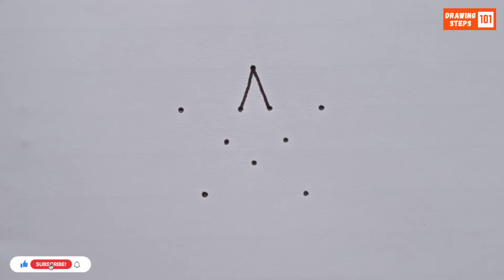How To Draw A Star From 10 Dots | Star Drawing Very Easy | Drawing Steps 101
如何画星星 | 星星画法非常简单 | 简单画画 | 简易画法

एक तारा कैसे बनाएं | तारे का चित्र बहुत आसान | आसान चित्र | सरल चित्र

একটি তারা আঁকা শিখুন | তারা আঁকা খুবই সহজ | সহজ আঁকা | সরল আঁকা

ଏକ ତାରା କିପରି ଆକିବେ | ତାରା ଆକ୍ରୁତି ବହୁତ ସହଜ | ସହଜ ଚିତ୍ର | ସରଳ ଆକ୍ରୁତି

এটা তৰা কেনেকৈ আকে | তৰা আঁকা বহুত সহজ | সহজ আঁকা | সৰল আঁকা

ताराको चित्र कसरी बनाउने | तारा चित्र धेरै सजिलो | सजिलो चित्र | सरल चित्र

星の描き方 | 星の絵はとても簡単 | 簡単な絵 | シンプルな絵

ತಾರೆ ಹೇಗೆ ಚಿತ್ರಿಸಬೇಕು | ತಾರೆ ಬರೆದುವುದು ತುಂಬಾ ಸುಲಭ | ಸುಲಭ ಚಿತ್ರ | ಸರಳ ಚಿತ್ರ

నక్షత్రాన్ని ఎలా గీయాలి | నక్షత్ర గీసినది చాలా సులభం | సులభమైన డ్రాయింగ్ | సాధారణ డ్రాయింగ్

നക്ഷത്രം എങ്ങനെ വരയ്ക്കാം | നക്ഷത്രം വരയ്ക്കുന്നത് വളരെ എളുപ്പം | എളുപ്പമായ വരകൾ | ലളിതമായ വരകൾ

तारा केना बनाबी | तारा बनाओ बहुत आसान | सरल चित्र | साधारण चित्र

ஒரு நட்சத்திரம் எப்படி வரையவது | நட்சத்திரம் வரைவது மிக எளிது | எளிதான வரைபடம் | சாதாரண வரைபடம்

วิธีวาดดาว | วาดดาวง่ายมาก | วาดง่าย | วาดแบบง่าย ๆ

Cách vẽ một ngôi sao | Vẽ ngôi sao rất dễ | Vẽ dễ dàng | Vẽ đơn giản

별을 그리는 방법 | 별 그림이 매우 쉬움 | 쉬운 그림 | 간단한 그림

چگونه یک ستاره بکشیم | کشیدن ستاره بسیار آسان | طراحی آسان | طراحی ساده

Cómo Dibujar Una Estrella | Dibujo De Estrella Muy Fácil | Dibujo Fácil | Dibujo Simple

Comment Dessiner Une Étoile | Dessin D'étoile Très Facile | Dessin Facile | Dessin Simple

Como Desenhar Uma Estrela | Desenho De Estrela Muito Fácil | Desenho Fácil | Desenho Simples

Hoe Teken Je Een Ster | Ster Tekenen Heel Eenvoudig | Eenvoudig Tekenen | Simpel Tekenen

Wie Man Einen Stern Zeichnet | Sternzeichnung Sehr Einfach | Einfaches Zeichnen | Einfaches Zeichnen

Как Нарисовать Звезду | Рисование Звезды Очень Просто | Легкий Рисунок | Простой Рисунок

Як Намалювати Зірку | Малюнок Зірки Дуже Простий | Легкий Малюнок | Простий Малюнок

كيفية رسم نجمة | رسم النجمة سهل للغاية | رسم سهل | رسم بسيط

ኮከብ እንዴት መሳል እንደሚቻል | የኮከብ ስዕል በጣም ቀላል | ቀላል ስዕል | ቀላል ስዕል

Akkamitti Urjii Fakkeessaa | Fakkeessuu Urjii Baay'ee Salphaa | Salphaa Fakkeessuu | Fakkeessuu Salphaa

Yadda Ake Zana Tauraruwa | Zane Tauraruwa Mai Sauƙi Sosai | Zane Mai Sauƙi | Zane Mai Sauƙi

Otu E Si Edee Kpakpando | Odee Kpakpando Dị Mfe Ọtụtụ | Ịse Ọdịdị Dị Mfe | Ịse Dị Mfe

Bawo Ni Lati Ya Irin | Irin Iyaworan Rọrun Gidi | Aworan Rọrun | Aworan To Rọrun

ایک ستارہ کیسے بنائیں | ستارہ بنانا بہت آسان | آسان ڈرائنگ | سادہ ڈرائنگ

ਇਕ ਤਾਰਾ ਕਿਵੇਂ ਬਣਾਉਣਾ ਹੈ | ਤਾਰੇ ਦੀ ਡਰਾਇੰਗ ਬਹੁਤ ਸੌਖੀ | ਸੌਖੀ ਡਰਾਇੰਗ | ਸਧਾਰਨ ਡਰਾਇੰਗ

یو ستوری څنګه رسم کړو | د ستوري رسم کول ډېر اسانه | اسانه رسم | ساده رسم

تارو ڪيئن ٺاهجي | تارو ڊرائنگ تمام آسان | آسان ڊرائنگ | سادي ڊرائنگ

ستارہ کیسا بنانا ہے | ستارہ ڈرائنگ بہت آسان | آسان ڈرائنگ | سادہ ڈرائنگ

તારો કેવી રીતે દોરવો | તારો દોરવો ખુબ સરળ છે | સરળ ડ્રોઇંગ | સાદું ડ્રોઇંગ

तारा कसा काढायचा | तारा काढणे खूप सोपे | सोपे चित्र | साधे चित्र

Cara Menggambar Bintang | Menggambar Bintang Sangat Mudah | Gambar Mudah | Gambar Sederhana

Carane Gambar Lintang | Gambar Lintang Gampang Banget | Gambar Gampang | Gambar Sederhana

Paano Gumuhit ng Isang Bituin | Napakadali ng Pagdrawing ng Bituin | Madaling Drawing | Simpleng Drawing

Using this tricks you can learn to draw a star with 10 dots, step by step.

Your queries-
how to make star drawing
how to draw a star for kids
how to draw a perfect star
how to draw a christmas star
how to make a star christmas star
how to draw a star step by step
how to make star in easy way
how to draw a perfect star easily
how to draw a simple star
how to draw a star without lines
how to draw big star easily
how to draw a normal star
how to draw a five point star
star drawing
how to draw star
how to draw a star
star drawing easy
how to draw star easily
stars drawing
star diagram

Music credited by YouTube Studio